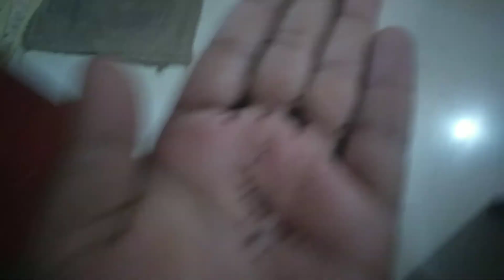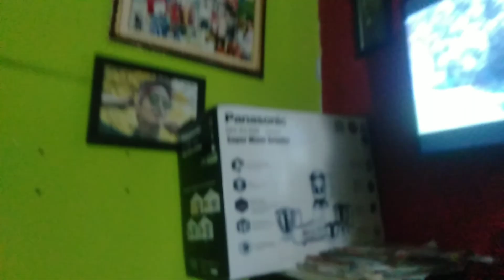Bahut bat aye naya vlog/ wo bhi bnaya bete ne 😊👍(⁠◕⁠ᴗ⁠◕⁠✿⁠)